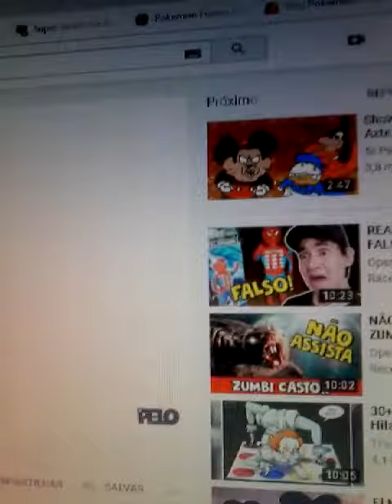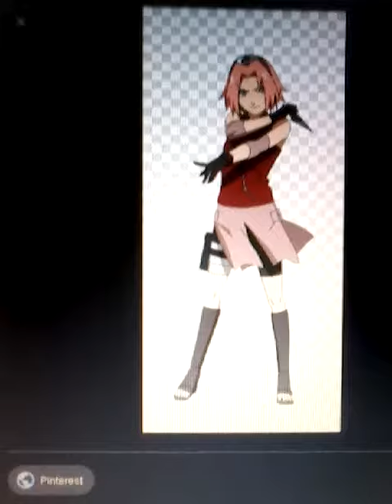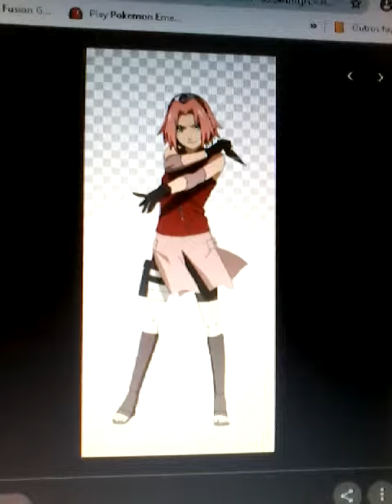Naruto show is not ninja chritsmas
You like id say in the coments